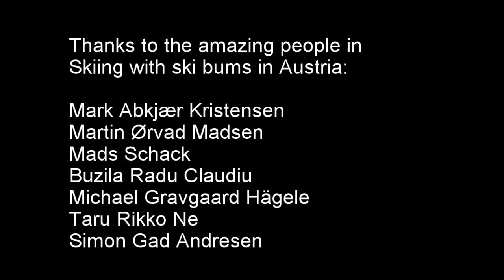Skiing with ski bums in Austria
A great skiing season in the alps!

Filming:
Simon Gad Andresen
Martin Ørvad Madsen
Mark Abkjær Kristensen
Buzila Radu Claudiu

Editing:
Simon Gad Andresen